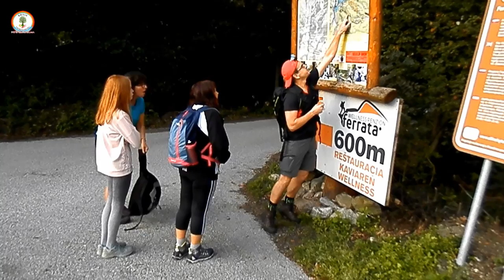SNP - Ferrata HZS M. H. 29. 8. 2018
KRASAtelka uvádza:
Oslava SNP-Ferrata HZS M.H.
Ako sa malý národ vzoprel gigantu, tak i z nás poniektorí XYsatnického veku ferrate. KRASA krásna oslava na počesť naších otcov i matiek bojujúcich v SNP.
Hudba fcebook: A-Beautiful-Sky